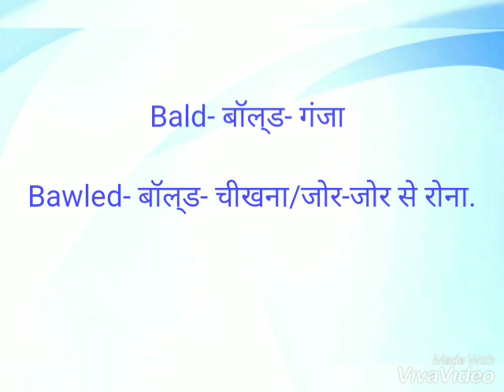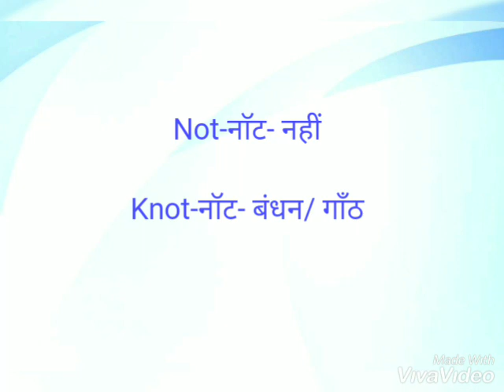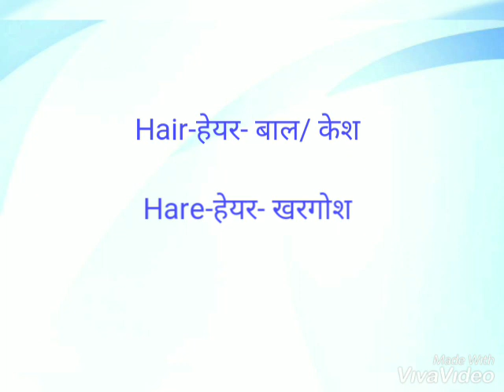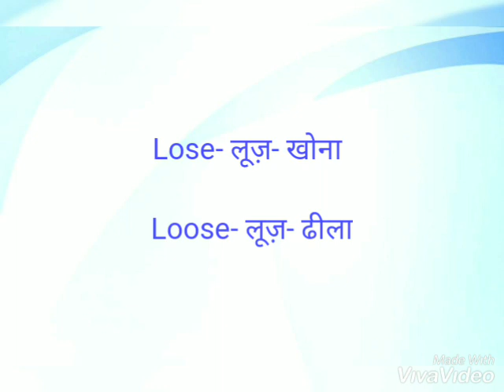English Vocabulary Learning lesson||Homophones||Confusing English Words